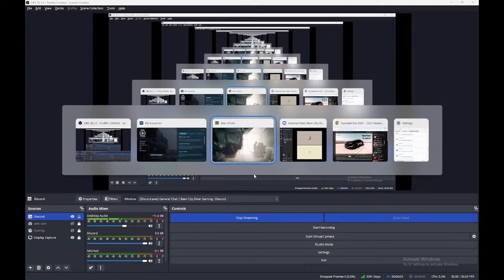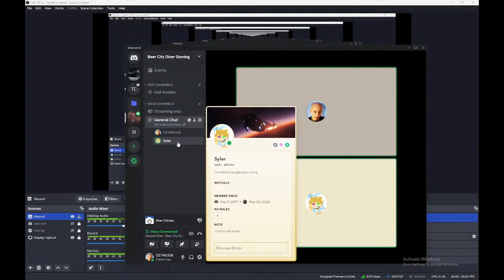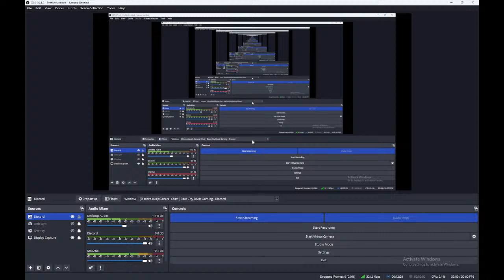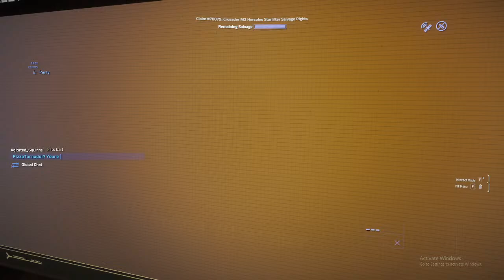Star Citizen: Reclaimer missions with space fam! ...nvm we died almost right away!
With Space mom, Syler, myself and Russian music, what could POSSIBLY go wrong!

Arbitrary Greeting Everybody! The Beer City Diver is back for more fun exploring the depths of space in "Star Citizen"! In this mmo he'll create, build, and destroy from solar system to solar system trying not to f-up in the process (^ _ ^  D). So see who he meets and discover what ships he finds in this weeks installment!

Beer City is also playing Terminator: Resistance on the channel, so come down and check that out if you're a fan of the series